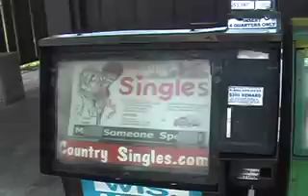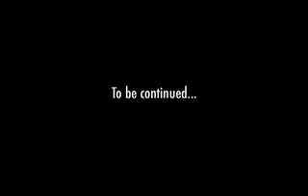Ep. 11 - Week 2 - Chicago to Wisconsin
Good Asian Drivers spend some more time in Chicago before heading up to Wisconsin, the Cheese State.